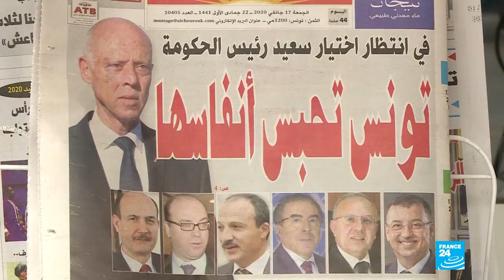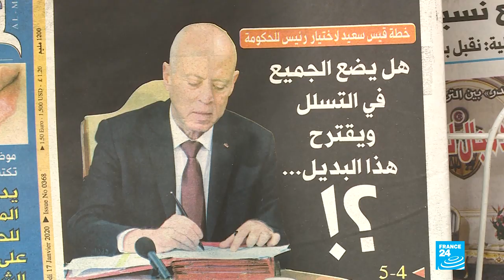En Tunisie, le parti Ennahdha soutient le gouvernement remanié d'Elyes Fakhfakh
Le parti d'inspiration islamiste Ennahdha a décidé, mercredi soir, de participer au gouvernement remanié formé par le Premier ministre Elyes Fakhfakh. Il s'est engagé à soutenir cet exécutif lors du vote de confiance au Parlement, ce qui devrait permettre d'éviter sa dissolution.